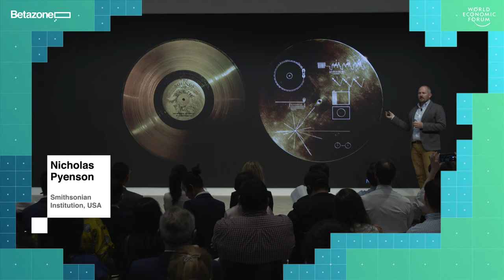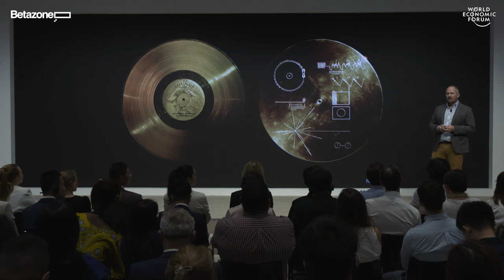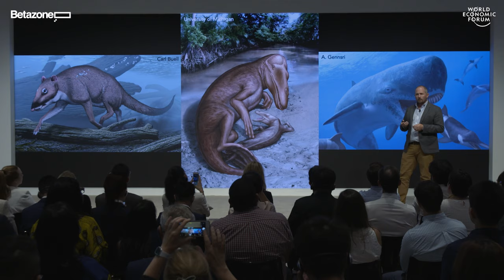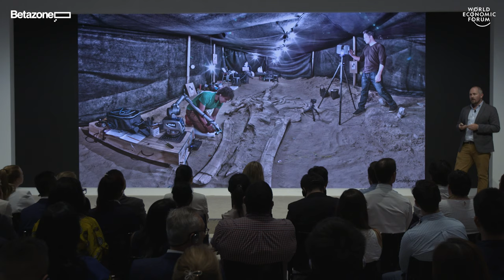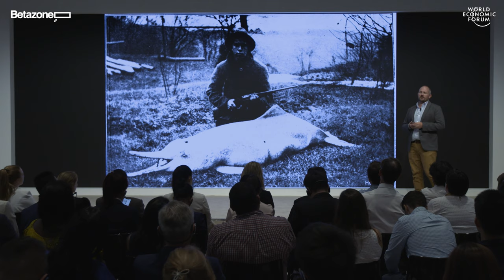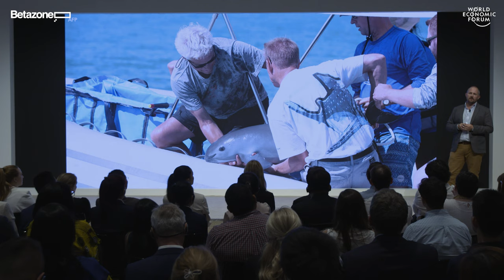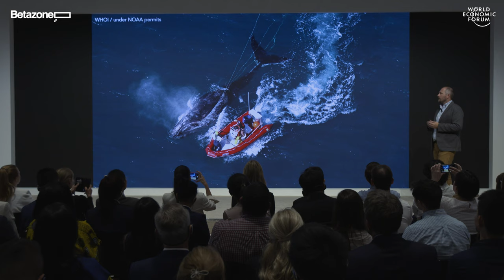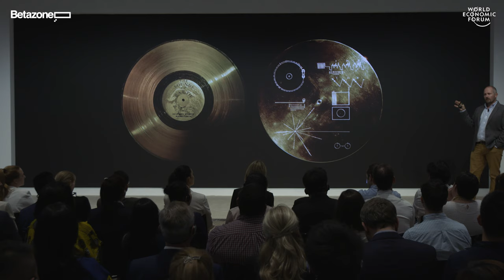The Secret Life of Whales | Nicholas Pyenson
Whales once lived on land, with four legs and furry snouts – now, in their marine habitat, they are under threat from human activities. There is still a lot science does not know about whales, such as what they are communicating with whale songs, says Nicholas Pyenson, Curator of Fossil Marine Mammals at the Smithsonian Institution. But exploring their past can help to shed light on their present and future.